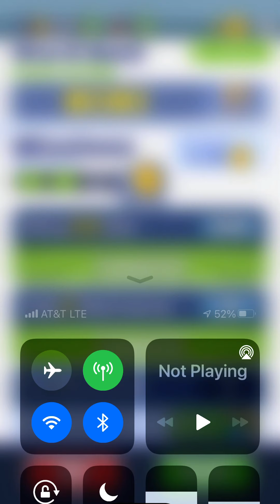The best theme of Subway Surfers